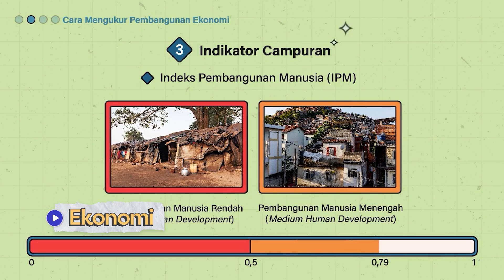BELAJAR LEBIH SERU DENGAN VIDEO BELAJAR BARU, RUANGGURU X AULION!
ruangbelajar hadir dengan wajah baru! Ruangguru berkolaborasi dengan AULION bekerja sama untuk membuat video belajar yang lebih berwarna dengan style baru bersama Master Teacher terbaik!!

Yuk langganan Ruangguru sekarang di bayar.ruangguru.com

Ada pertanyaan?

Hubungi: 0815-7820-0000